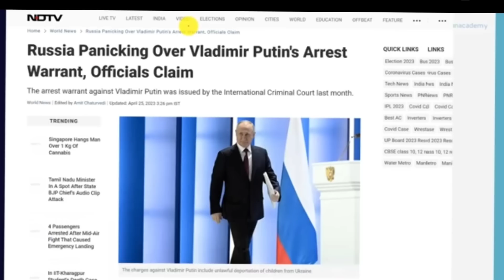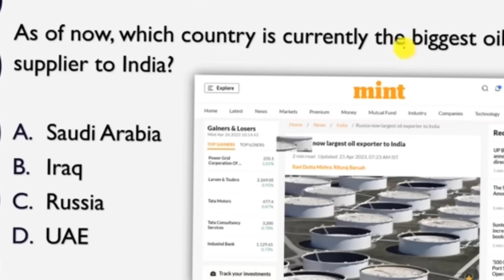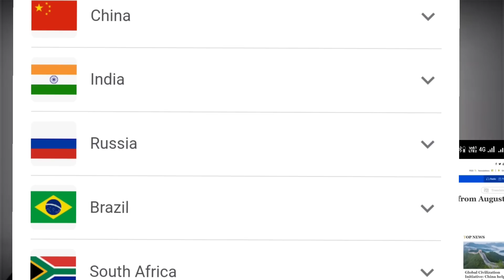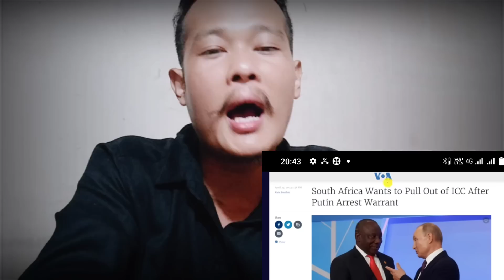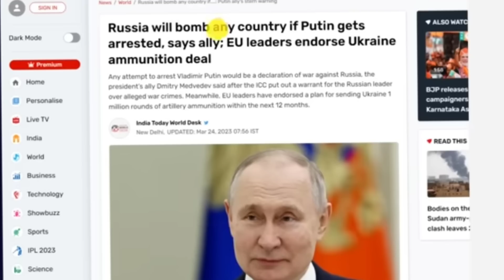Putin ko arrest kagnok ine Russia o panic ongengaha | South Africa arrest kagen